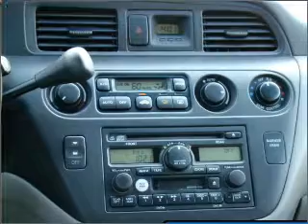2004 Honda Odyssey - Vadnais MN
Year: 2004
Make: Honda
Model: Odyssey
Trim: EX-L w/ RES
Engine: 3.5 liter 6 cylinder 24 valve
Transmission: 5-Speed Automatic
Color: Black
Mileage: 129207
Address:
3360 Highway 61